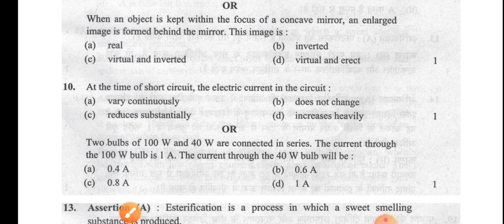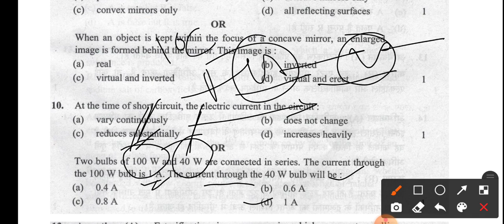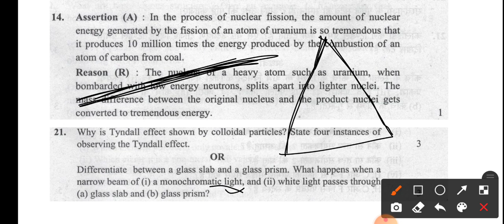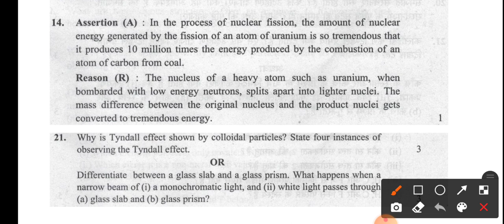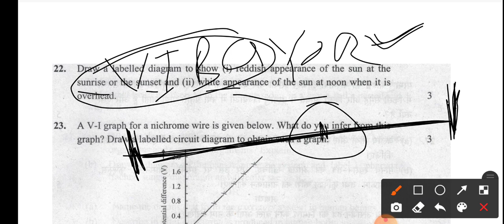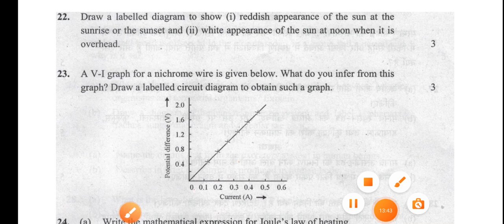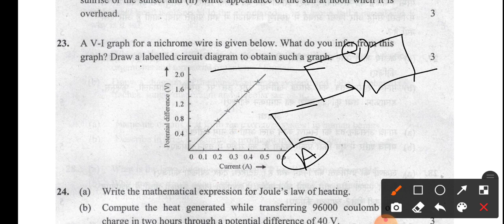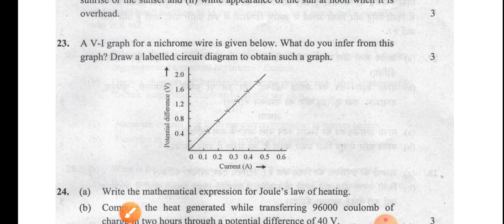Part-1 | Most important Previous year Aks Ques Science Class 10th CBSE 2020 Board Exam | 10thBoard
Most important Previous year Aks Ques Science Class 10th CBSE 2021
 Board Exam | 10thBoard

ll BEST EDUCATION FOR CBSE/ STATE BOARD/ ICSE ll
We are providing free and complete detail explanation for the students.
Here at THE DYNAMIC EDUCATION..
The only focus is to provide best quality education to all students.

CLICK HERE FOR  HAND-WRITTEN CHAPTER WISE NOTES👇🏻

GUYS SUPPORT ME, I'LL GIVE MY BEST!
THANKING YOU !!!